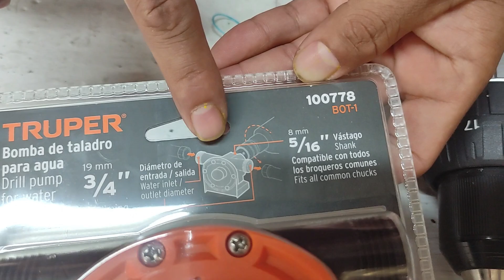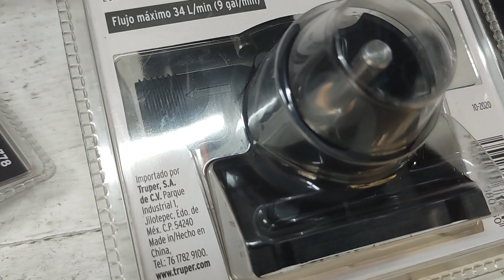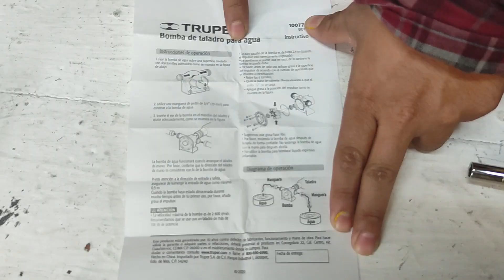BOMBA PARA TALADRO AUTOCEBANTE TRUPER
AQUI EL VIDEO ESPERADO AMIGOS A DETALLE SOBRE ESTA BOMBA QUE ES MUY BUENA LA VERDAD ME ENCANTO SU DESEMPEÑO ESPERO HACER PRONTO EL VIDEO EN AGUA SUCIA O AGUAS NEGRAS LOS INVITO NUEVAMENTE A SUSCRIBIRSE Y DARLE LIKE Y TAMBIEN COMPARTIR UN SALUDO A TODOS Y GRACIASPOR EL APOYO.